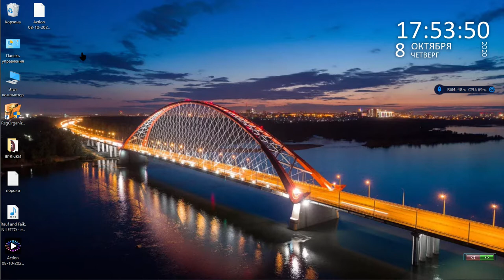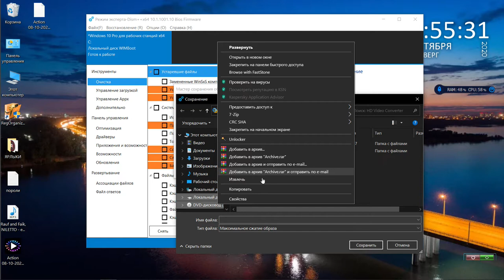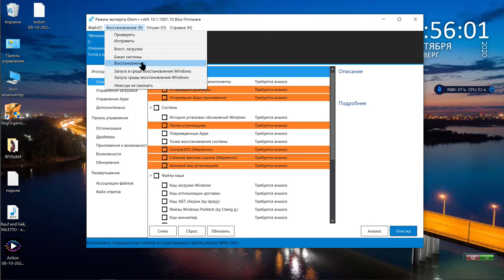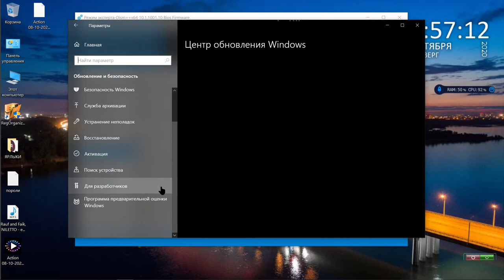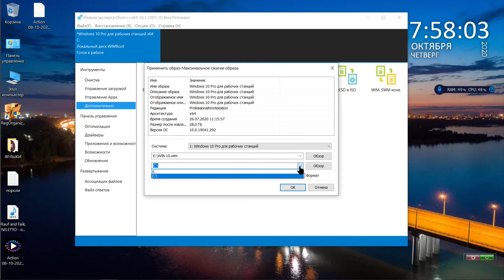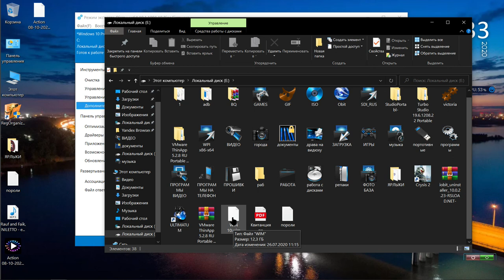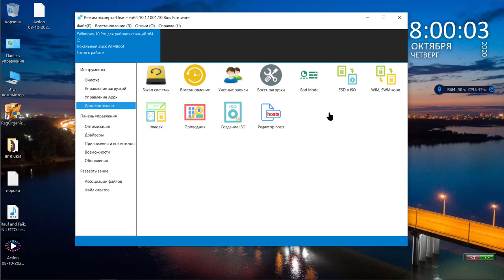краткий обзор Dism++x64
Dism++ 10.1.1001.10 + х64 + Portable. Dism++ - это программа от китайского разработчика, имеющая богатый функционал, плюс она обладает с недавних пор поддержкой Русского языка, что для нас с вами несомненно большой плюс. Первое, что хотелось бы отметить, здесь вы можете очистить систему от временных файлов, удалить логи, кэш и т.д. Интересной особенностью является поддержка.